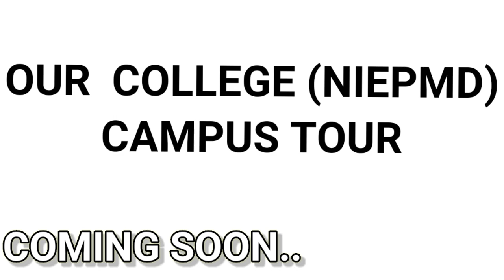|| NIEPMD, CHENNAI || INDIA'S FIRST MULTIPLE DISABILITIES INSTITUTE